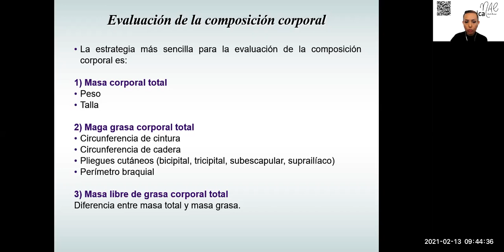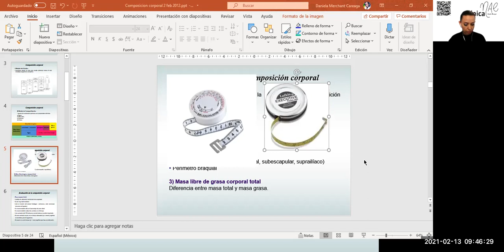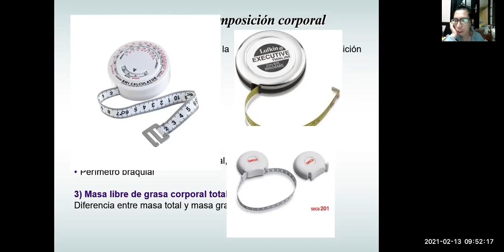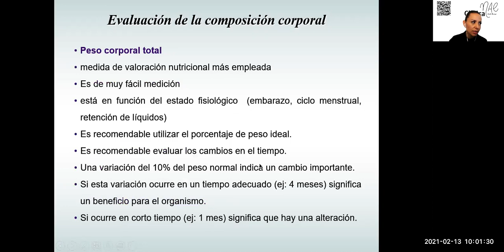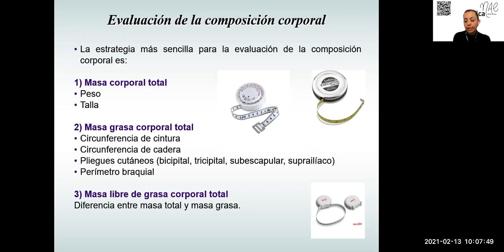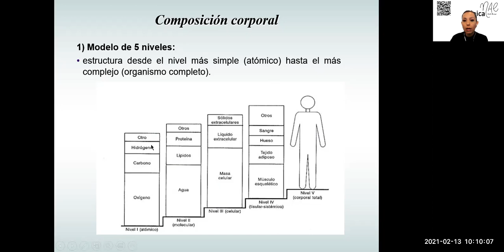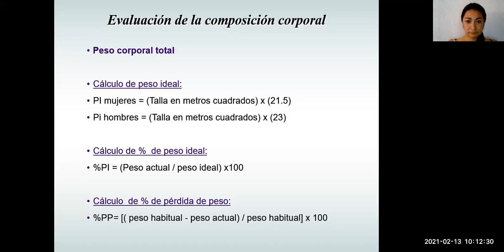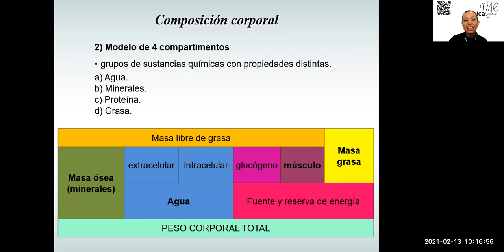Clases para estudiantes de nutrición_6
Sesiones de resolución de dudas para estudiantes de media carrera de nutrición.
Sesión grabada el sábado 13 de febrero 2021, segunda parte (2/2).